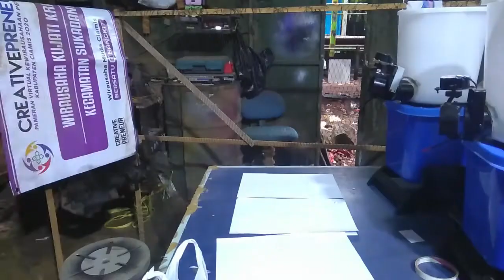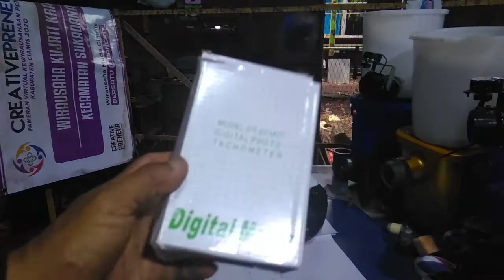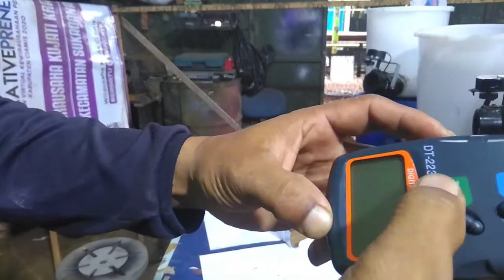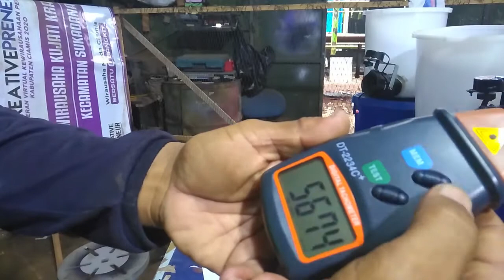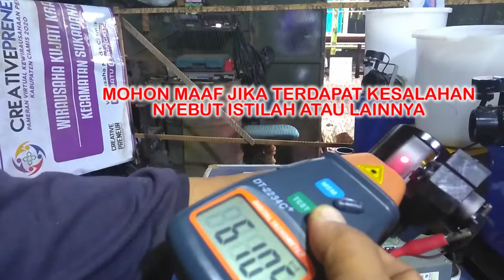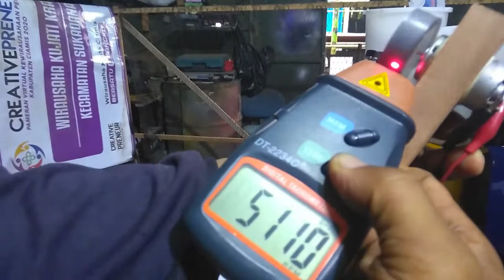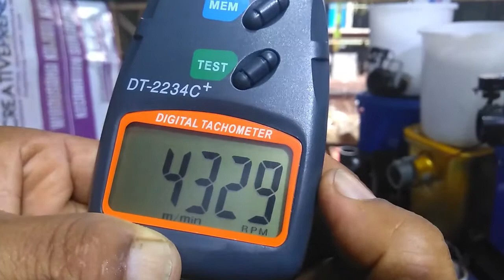CARA MENGGUNAKAN DIGITAL PHOTO TACHOMETER DT-2234C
Link terkait :
Pengguna mesin sekecil apapun jika ingin mengetahui seberapa banyak putaran benda maka lebih baik memakai alat digital tachometer. Caranya bisa anda lihat pada video ini, disarankan jika membeli yang murah tapi jangan murahan. jangan terjebak dg harga namun harus teliti dalam spesifikasinya.